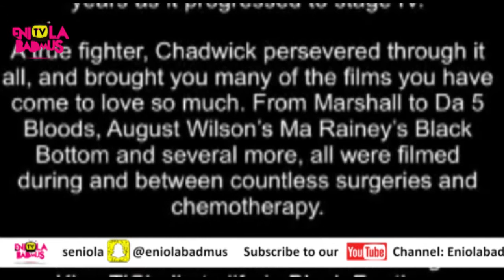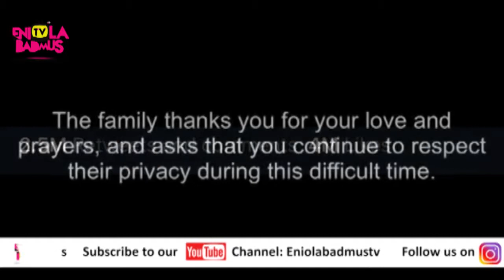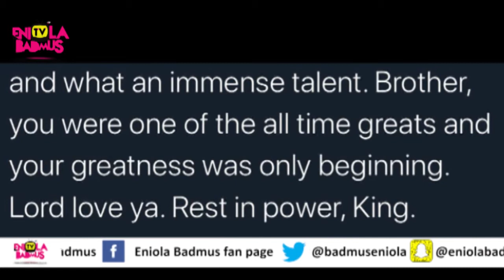CHADWICK BOSEMAN DEAD:THE DISTURBING TRUTH ABOUT HIS DEATH